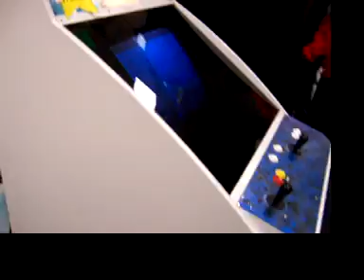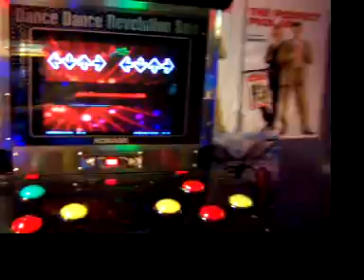Press Start at FYE Bayshore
Here's our video review of FYE Games in Bayshore Long Island. Still a great place for DDR, IIDX and Street Fighter 3. for a written review of Fye!

*Just heard that FYE shut down in early September 2007. They couldn't compete with Best Buy and Circuit City. R.I.P FYE!